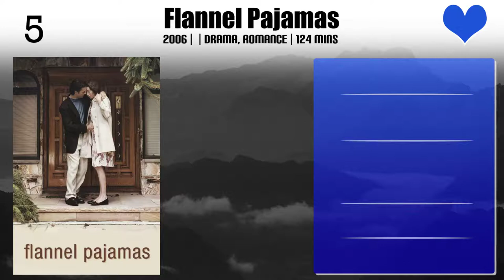Justin Kirk Top 10 Movies of Justin Kirk| Best 10 Movies of Justin Kirk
Top 10 Movies of Justin Kirk

Find the list of top 10 and best movies by Justin Kirk
Walter
Ask the Dust
Puccini for Beginners
Goats
Against the Current
Flannel Pajamas
Love! Valour! Compassion!
Mr. Morgan's Last Love
Vice
Molly's Game

Pl. Comment down your favorite movie of Justin Kirk